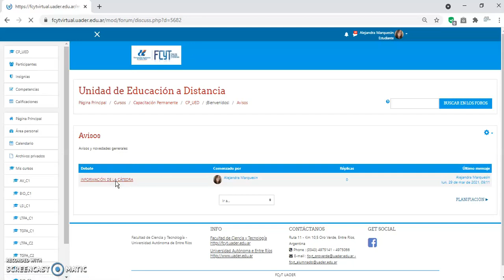USO GENERAL DEL AULA VIRTUAL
Departamento de Comunicación Institucional de la Facultad de Ciencia y Tecnología - UADER.